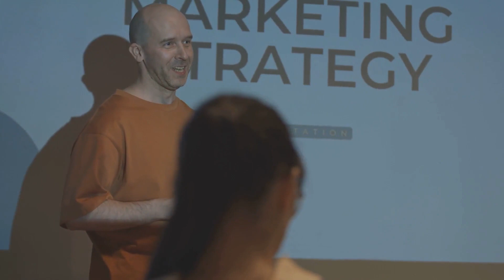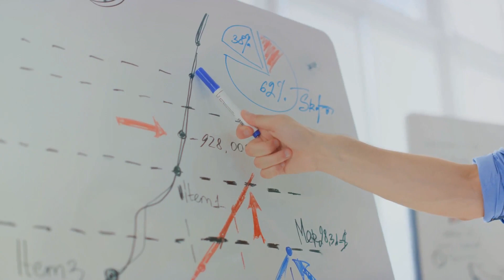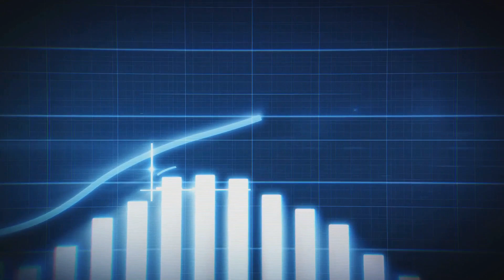Top 5 Digital Marketing Secrets Unveiled for Small Business Owners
USEFUL RESOURCES